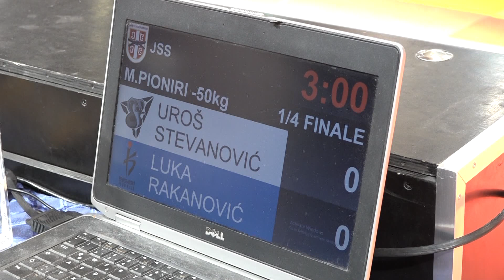Uroš Stevanović SOK Luka Rakanović BEO 1:0 -50kg